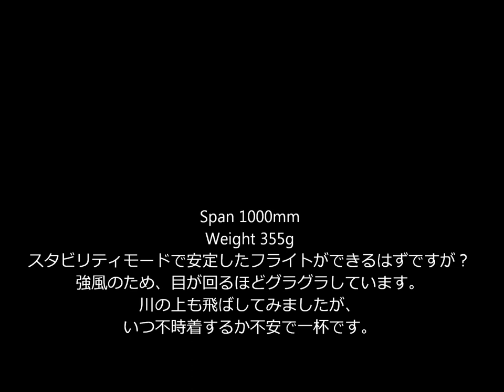Hubsan H301S SPY HAWK With High resolution camera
強風の中、高画質カメラの撮影テストを行いました。　フラフラし過ぎて、見づらいことをお詫びします。